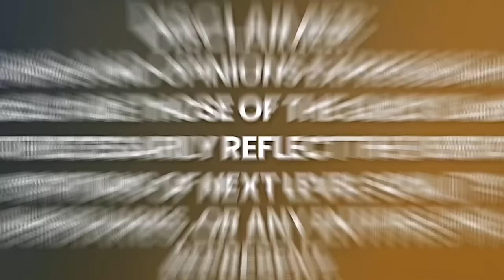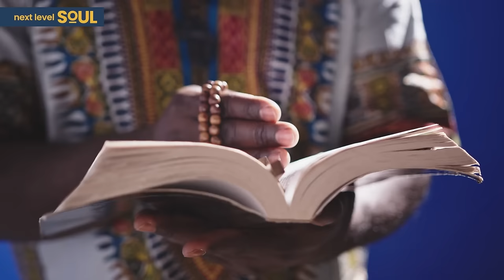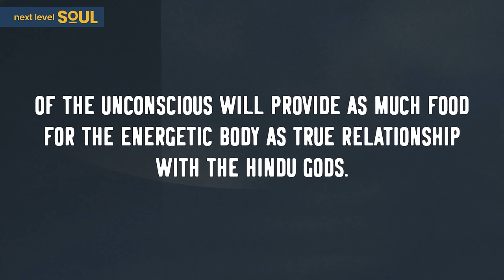MYSTERIÖSES WESEN TEILT GEHEIMNISSE ÜBER DIE ZUKUNFT DER MENSCHHEIT! | Whitley Strieber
Ich hatte die Ehre, mit dem renommierten und New York Times Bestseller-Autor Whitley Strieber zu sprechen. Er begann seine Karriere mit zwei modern-gotischen Horrorromanen, The Wolfen (1981) und The Hunger (1983), der von dem großartigen, verstorbenen Filmemacher Tony Scott verfilmt wurde.

Am bekanntesten ist er vielleicht für die dritte Phase seiner Karriere, die mit Communion (1989) begann, einem autobiografischen Bericht über seine Erfahrungen mit seltsamen außerirdischen "Besuchern", die er sagt zu seiner Hütte auf dem Land in New York kamen. Diese #1 New York Times Sachbuch-Bestsellerin (auf der Liste für 15 Wochen) wurde ebenfalls verfilmt mit Christopher Walken.

Whitley hat mehrere weitere Thriller geschrieben und zwei Romane über die Umweltapokalypse, Nature's End und The Coming Global Superstorm. Superstorm diente als Inspiration für Fox's The Day After Tomorrow (2004), und Strieber schrieb später die Romanfassung dieses Films.

"Hass ist wie Kohle, er brennt aus. Liebe ist wie Hitze, sie hört nicht auf." - Der Meister des Schlüssels

In dieser Folge werden wir eines von Whitleys tiefgründigsten Büchern besprechen, The Key: A True Encounter.

Am frühen Morgen des 6. Juni 1998 wurde Whitley Streiber von jemandem geweckt, der an seine Hotelzimmertür klopfte. Ein Mann kam herein und alles, was er sagte, änderte sein Leben.

Dies ist die verstörende und letztlich erhellende Erzählung dessen, was in dieser Nacht geschah. Strieber war sich nie wirklich sicher, wer dieser seltsame und wissende Besucher war - ein "Meister der Weisheit"? Eine Figur aus einem anderen Bewusstseinszustand? Ein übernatürlich intelligentes Wesen? Er nannte ihn den Meister des Schlüssels. Das einzige, dessen sich Strieber sicher war, war, dass sowohl der Mann als auch die Begegnung echt waren.

Das Hauptanliegen des Meisters des Schlüssels ist, jeden von uns vor Selbstgefangenschaft zu bewahren. "Die Menschheit ist gefangen", sagt der Fremde zu Strieber. "Ich möchte dir helfen, die Falle zu sprengen." In einem weiten Austausch zwischen Strieber und dem Fremden - der die Form eines klassischen Schüler-Lehrer-Dialogs zur inneren Erkenntnis annimmt - präsentiert der unbekannte Mann eine Lektion in menschlichem Potential, esoterischer Psychologie und dem Schicksal des Menschen. Er beleuchtet, warum der Mensch in einem Zyklus wiederholter Gewalt und Selbstzerstörung gefangen ist - und die schmale, aber sehr reale Möglichkeit der Befreiung.

In seiner Breite und Intimität steht The Key auf Augenhöhe mit zeitgenössischen metaphysischen Traditionen wie A Course in Miracles oder sogar mit den Dialogen moderner Weisheitslehrer wie D.T. Suzuki und Carl Jung.

Es war ein Vergnügen, mit Whitley zu sprechen. Viel Spaß!